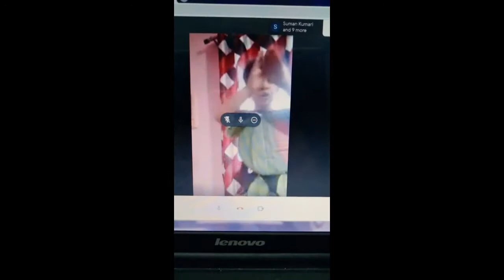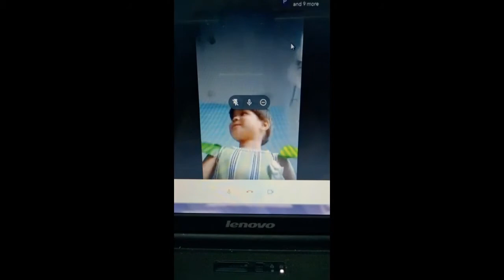Concept Time Junior kg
Video from Kidzee Hinoo